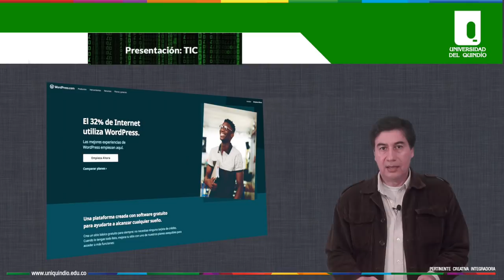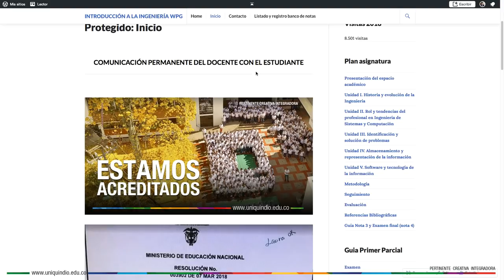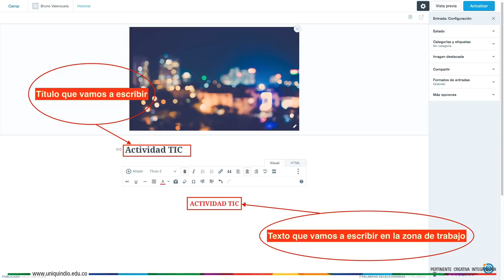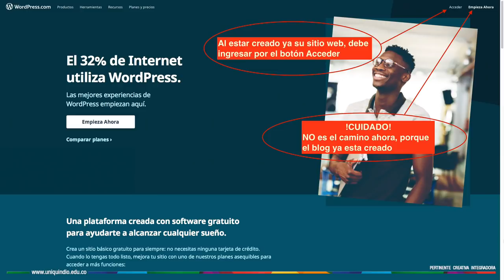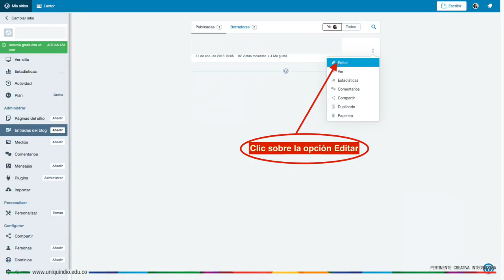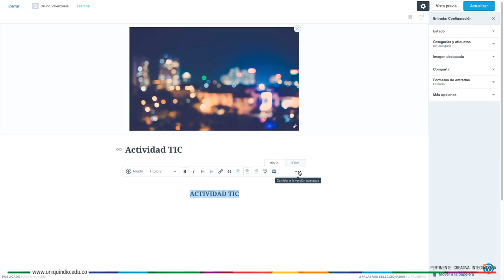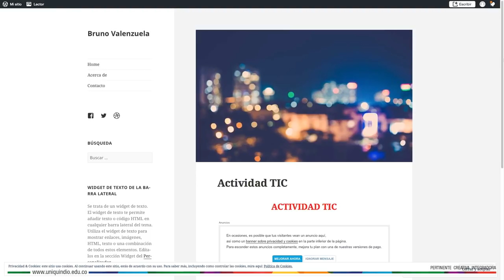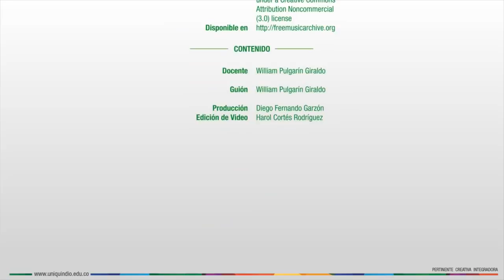Tutorial Wordpress parte 2